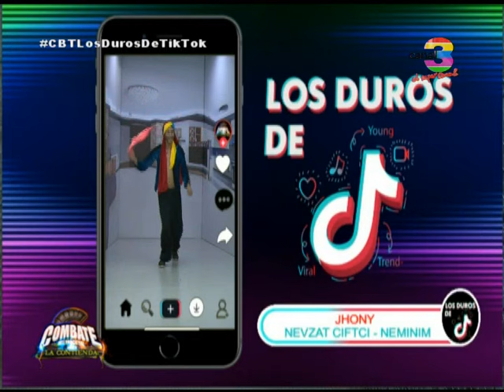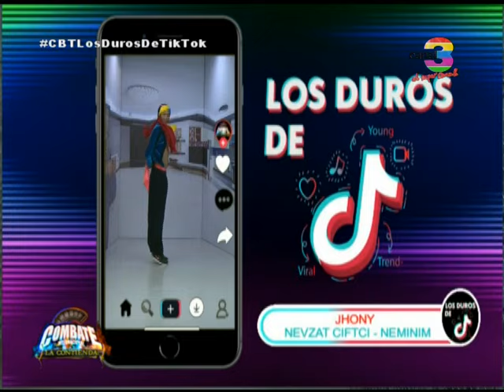Jhonny nos sorprende esta noche en el reto bailes turcos de Los duros de TikTok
Continuamos nuestro reto artístico, junto a Jhonny , con una presentación que dará mucho de que hablar.

¿Logrará superar las presentaciones del resto de los chicos?